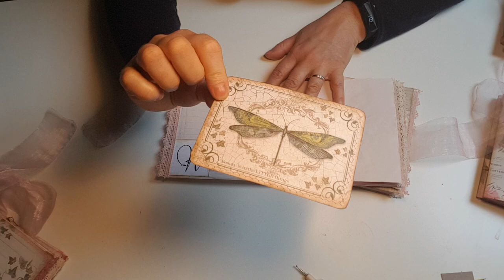Collection Letters and flowers de Stamperia en mini junk journal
Bon courage à tous ceux qui sont obligés de reprendre le travail ce matin.
Prenez soin de vous et surtout faites attention!

Voici des livrets junk journal que j'ai réalisé avec la collection "letters and flowers" de Stampéria.
C'est une magnifique collection et j'ai eu plaisir à réaliser ce projet.
J'ai allié scrap et couture mais pour celles qui n'ont pas de machine, vous pouvez zapper l'étape couture sans problèmes.
J'espère que cela vous donnera des idées,
A très vite, prenez soin de vous,
Géraldine